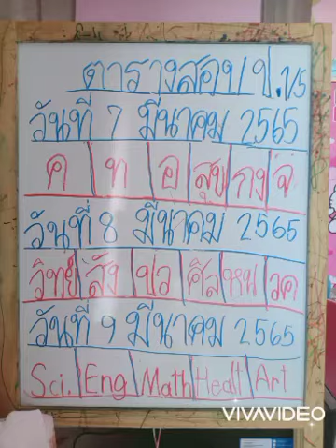🔢ติวสอบคณิต ป.1 โดยป๋าภัทร🤗 พี่จันทร์เจ้า 6 ปี